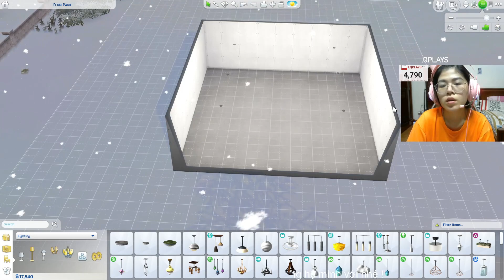The Sims 4 - Review phiên bản update mới nhât 1.75.125 - Like & Dislike #9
📱APP DESCRIPTION